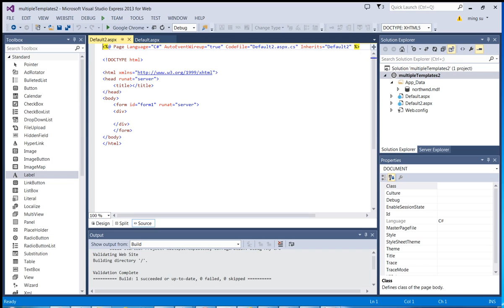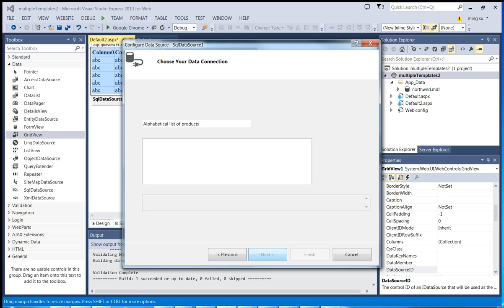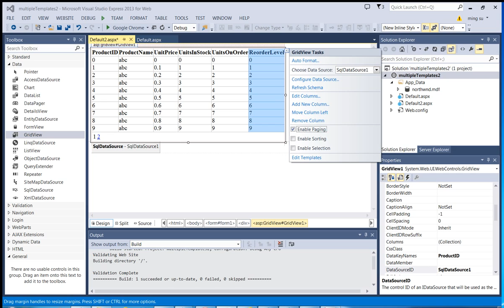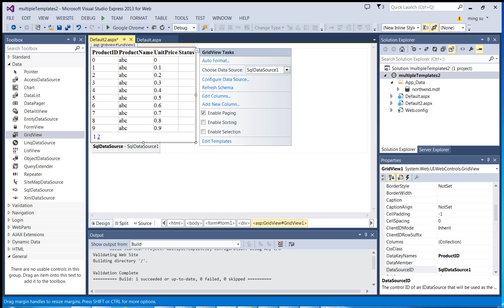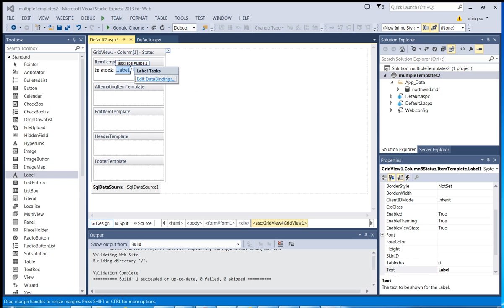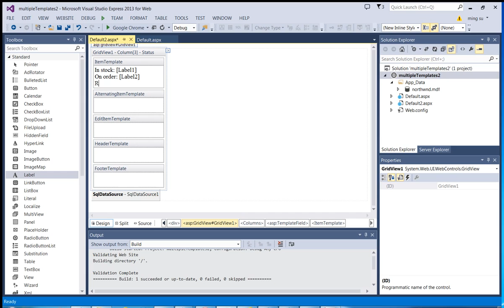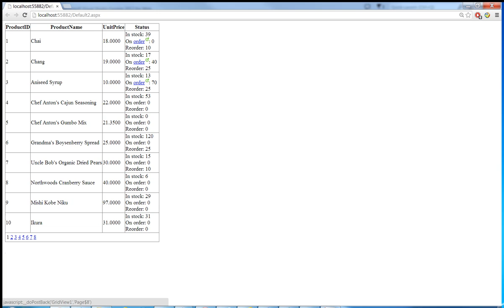ASP.NET: display multiple data under one column without coding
How to display multiple fields of data from a table and put them all under one column without coding